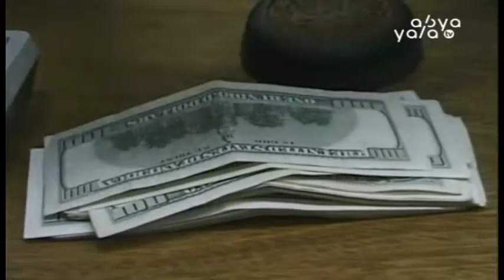Con $us 9.174 millones, Bolivia lidera las reservas internacionales más altas de la región